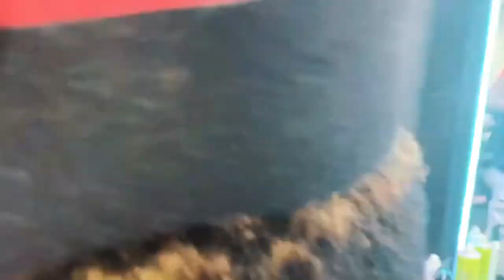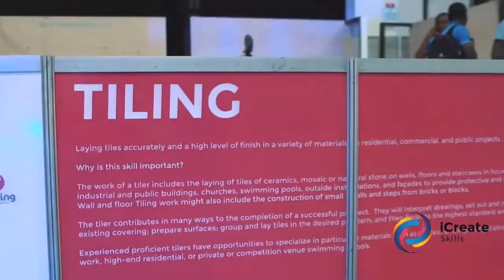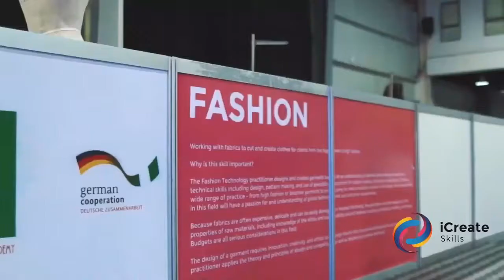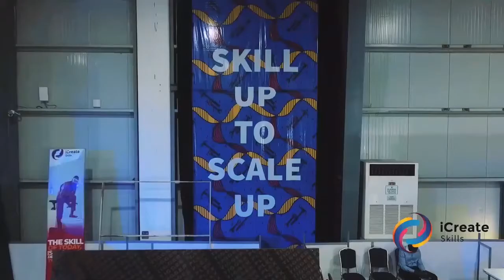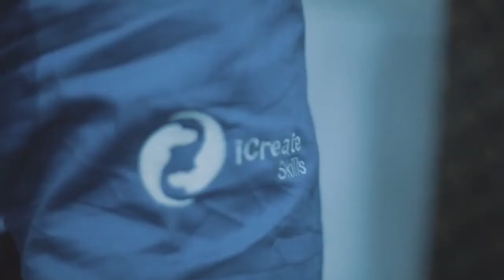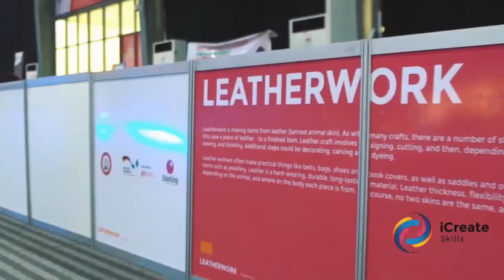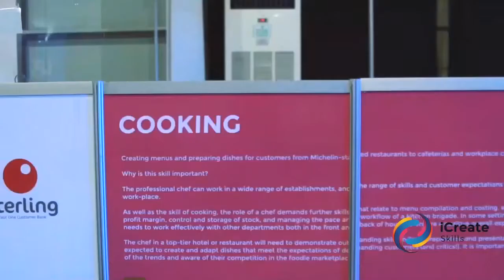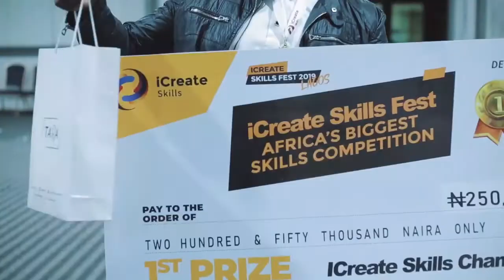iCreate Skills Fest Journey to the finale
iCreate Africa takes you on a journey of how young Nigerians from across three regions; South-west, South-East and North Central gather to put their skills to the test at the iCreate Skills Fest Grand Finale .

Congratulations to all who participated!

iCreate Africa
Skills Change lives